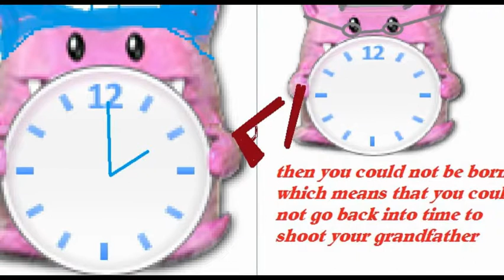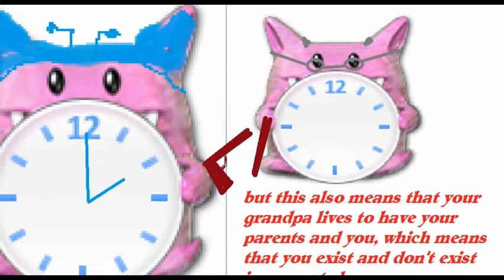star warp: grandfather paradox